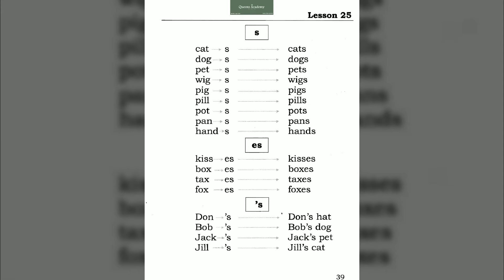Lesson 25 s es 's